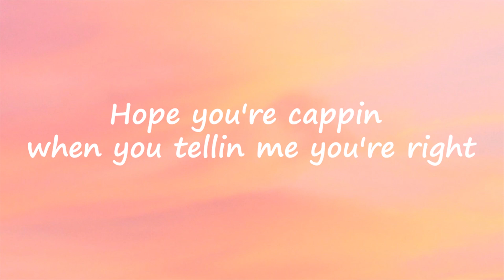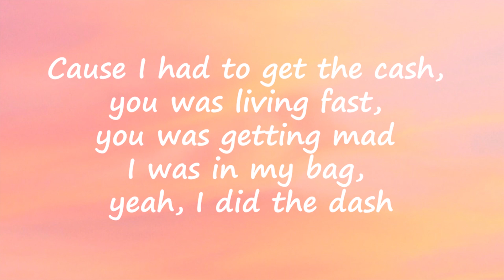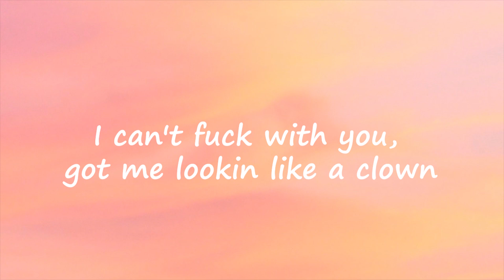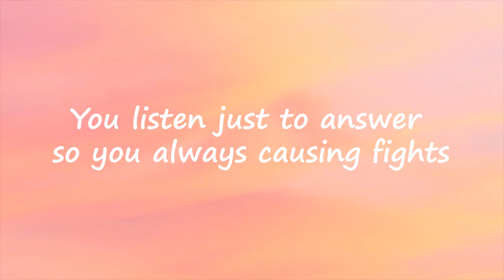Herman - vibe (Lyrics)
Follow Herman

Lyrics for Herman Vibe, Herman Vibe Lyrics Video

Lyrics:

Hook: Baby please don't kill my vibe
Taking flights cause i'm tryna live my life
Guess I found out that you really ain't my type
Hope you're cappin when you tellin me you're right
 Ima buy dior Ima cash out when i'm at the store Ima get some bands, ima get some more
Ima always score Ima always score Baby sorry I will never be yours

Yeah I knew this wouldn't last Cause I had to get the cash you was living fast you was getting mad I was in my bag Yeah I did the dash Baby now i'm in my bag
Do you even care that i'm not even around?
I can't fuck with you, got me lookin like a clown
Please dont hit me up when you see me outta town
I was feeling down you're the one that made me drown
 Girl you fuckin with my mind Said you love me thats a lie
Girl you fuckin up my vibe You a fake, you know I would always ride
To be honest do you really think you're right?
 You listen just to answer so you always causing fights
 You can hit my line, but Id probably just decline
 all the bullshit baby put it to the side